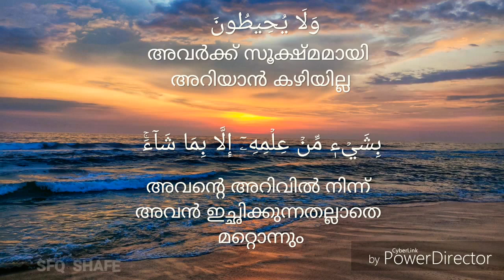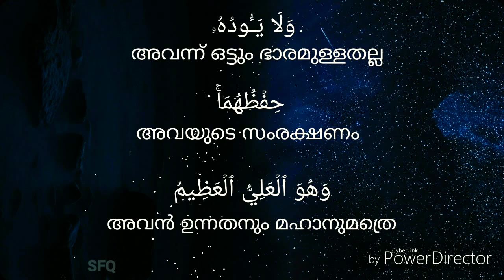Ayatul Kursi meaning in malayalam |Mihrab HD